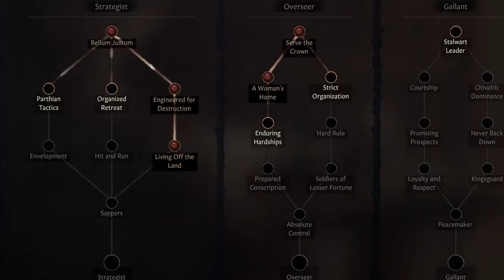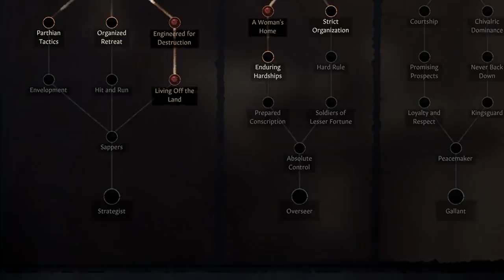Crusader Kings 3 - What You Need To Know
Hope you enjoyed the video. Let me know what you think about it and have a nice day.

I mostly tweet Johan and ask for Knights of Honor 2 to be published by Paradox!